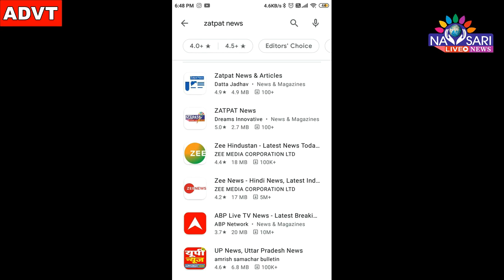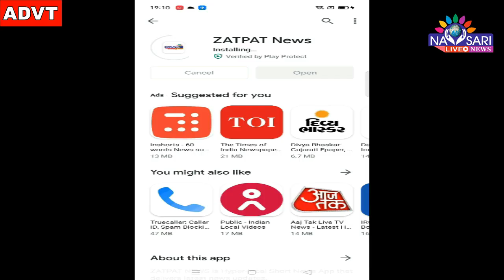Navsari live :-Under Azadi Ka Amrut MahotsavFit India Freedom Run was held by Nehru Youth Center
આઝાદી કા અમૃત મહોત્સવ અંતર્ગત
નહેરુ યુવા કેન્દ્ર દ્વારા ફીટ ઇન્ડીયા ફ્રિડમ રન યોજાઇ